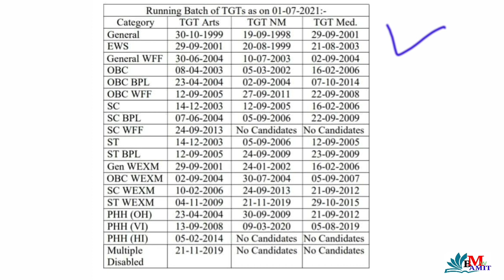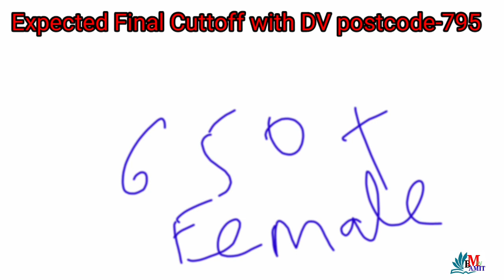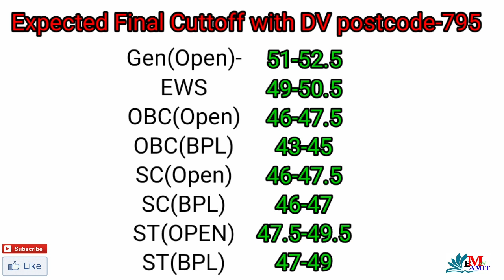HP TGT(ARTS) COMMISSION EXPECTED FINAL CUFFOFF-795 |BATCHWISE LIST2021|@hpamiteducation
hpssc2021 questionset-

TGTARTS2020-21